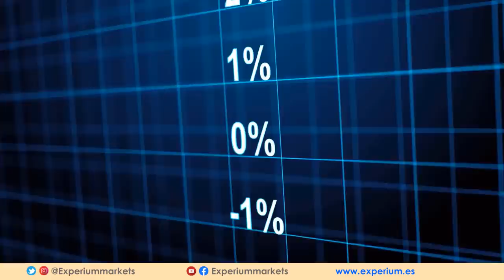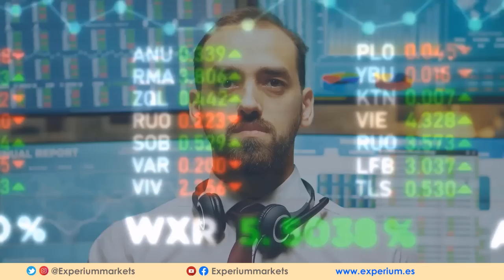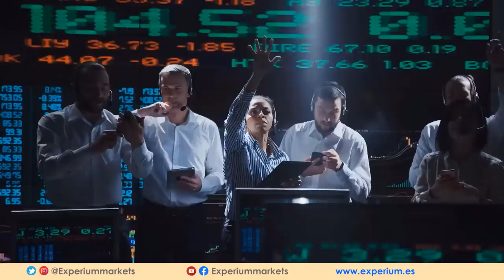🔥 Prepárate para la CRISIS ECONOMICA 2023 l COMO USAR LA RECESIÓN DE 2023 PARA HACERTE RICO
🔴 El año 2023 será muy difícil con una probable RECESIÓN ECONOMICA.